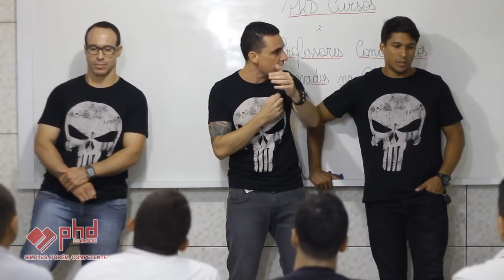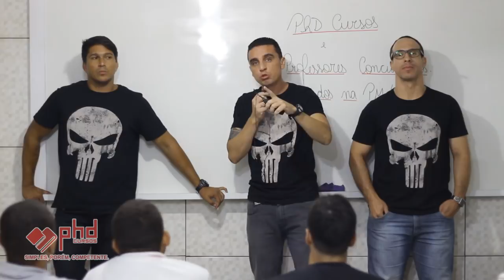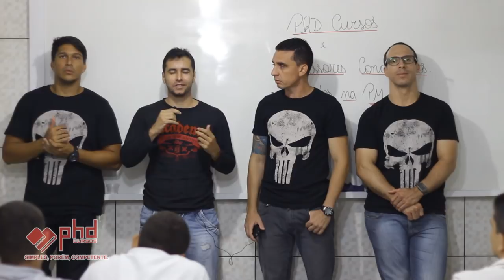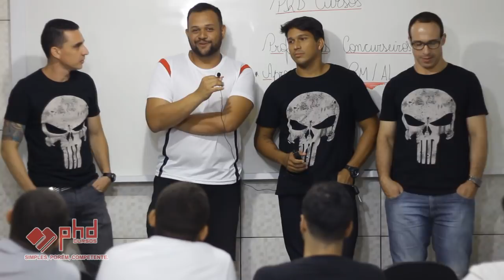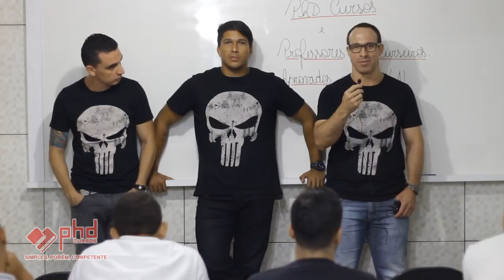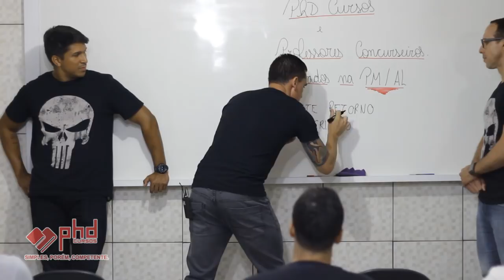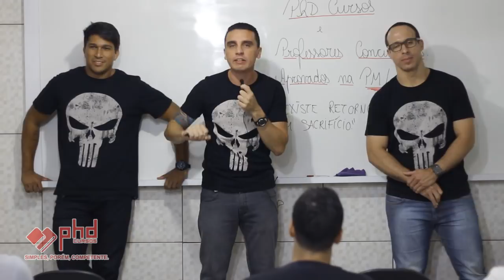PROVA /Comentários sobre a inacreditável nota de corte da PM/ALAGOAS!! 2017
SIMPLES, PORÉM, COMPETENTE !